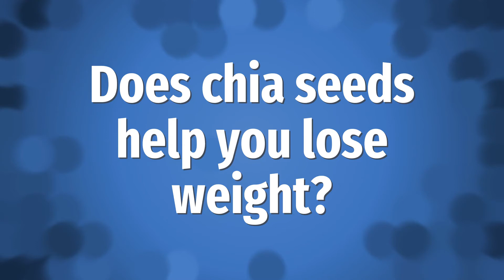Does chia seeds help you lose weight?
Chia Seeds Eat • Does chia seeds help you lose weight?